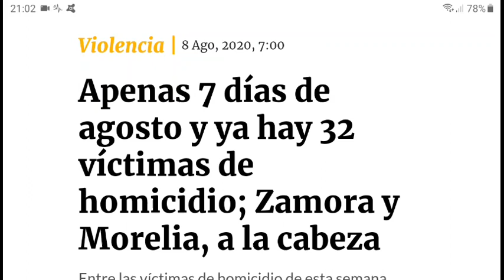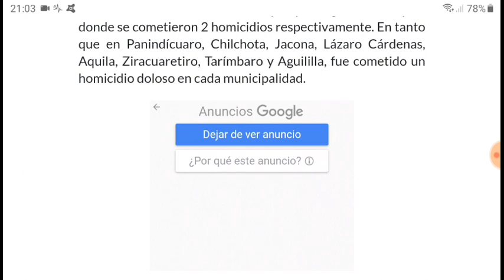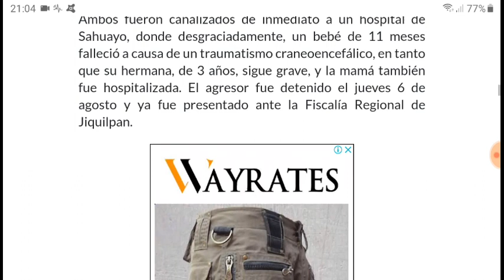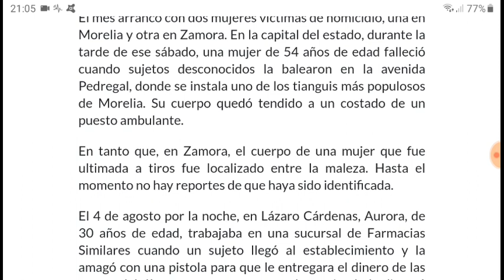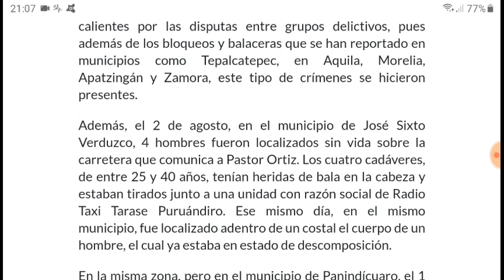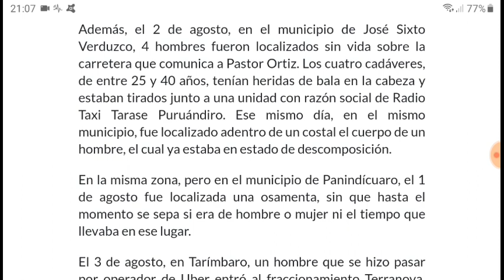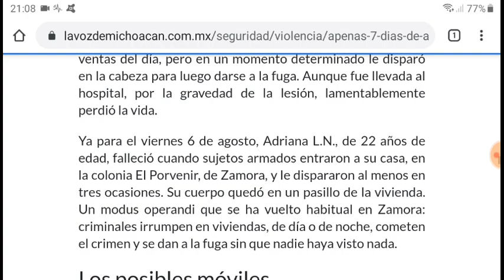En siete días, 32 personas sin vida en Michoacán. Zamora y Morelia a la alza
EL CONTENIDO DE ESTE VIDEO ES DE CARÁCTER MERAMENTE INFORMATIVO. NO SE MUESTRAN IMÁGENES EXPLÍCITAS. HAY PALABRAS QUE PUEDEN SER SUSCEPTIBLES HACIA PERSONAS SENSIBLES. SE RECOMIENDA QUE LO ESCUCHEN MAYORES DE 18 AÑOS.